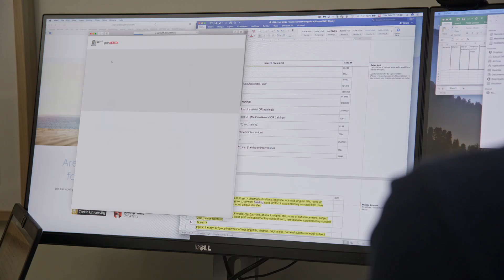Professor Peter O'Sullivan | Challenging common beliefs about pain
Development of a new approach to managing back pain, called Cognitive Functional Therapy, has helped Professor Peter O’Sullivan achieve success that’s now also seen him earn Curtin’s highest honour for academic staff: the title of John Curtin Distinguished Professor.

The new therapy approach targets factors, such as negative beliefs and pain-related fear and distress, to help sufferers escape the vicious cycle of pain and disability.

The challenge Professor O’Sullivan now sees before him is reorienting physiotherapy practice towards this more effective way of dealing with what is an all-too-common problem.

Excited about research? See what else we are doing...